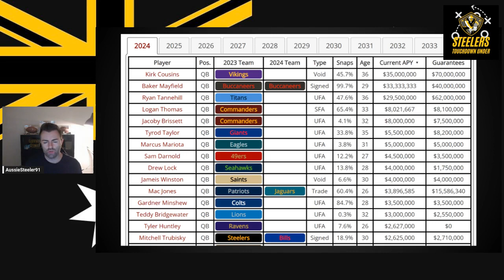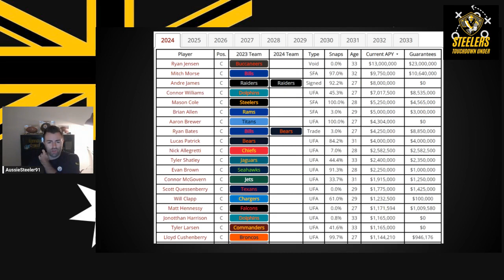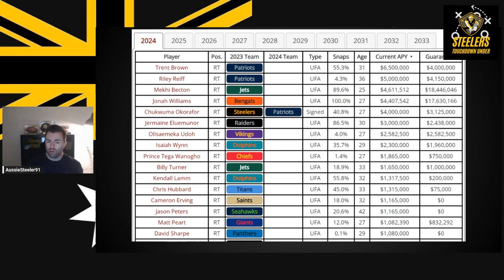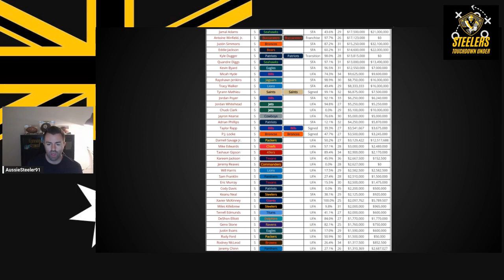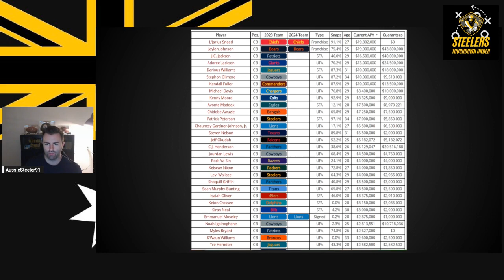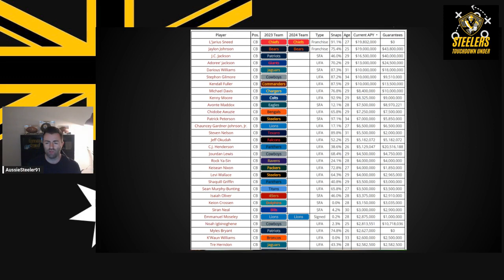Which Free Agents should the Steelers consider signing at positions of need?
On this episode of Steelers Touchdown Under: Matty share his key priority NFL free agents that the Steelers should consider at Center, Right Tackle, Tight End, Wide Receiver, Inside Linebacker, Interior Defensive Line, Safety, and Cornerback.

Who is available and good value at each position? Which players fit with what the Steelers are looking to do? How does the signing of Russell Wilson impact possible Wide Receiver signings? How should the Steelers go about improving depth and quality at ILB? And which Strong Safety should they go after so Minkah Fitzpatrick can resume his league-leading play at Free Safety?

Hear who Matty thinks is worth the Steelers signing at a number of positions of need on offense and defense - and as always, leave your thoughts or opinions in the comments below!